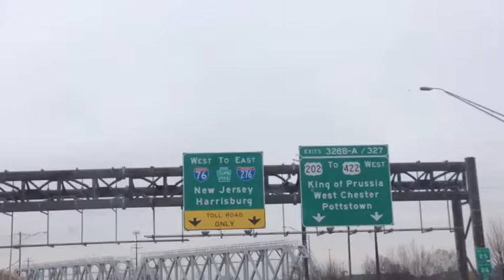Great American Outdoor Show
We decided to visit the Great American Outdoor Show in Harrisburg,PA.